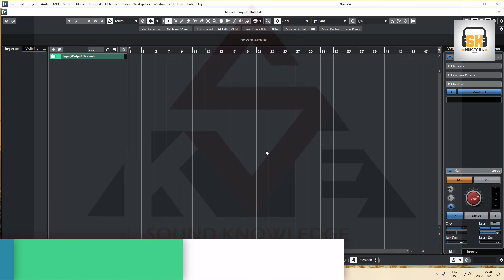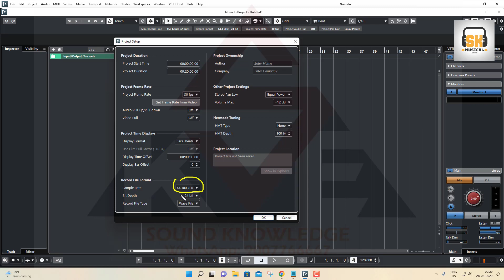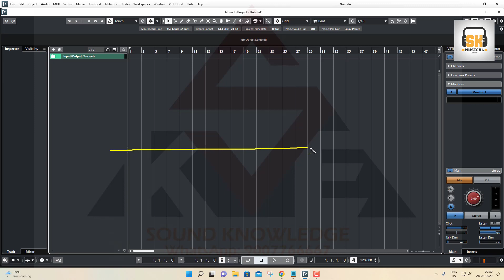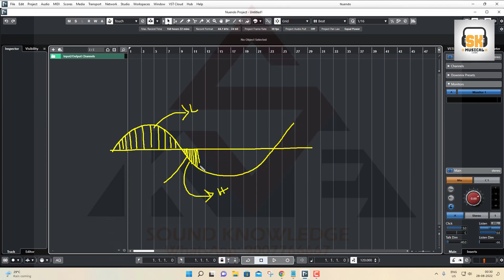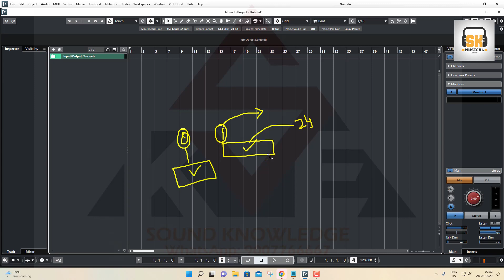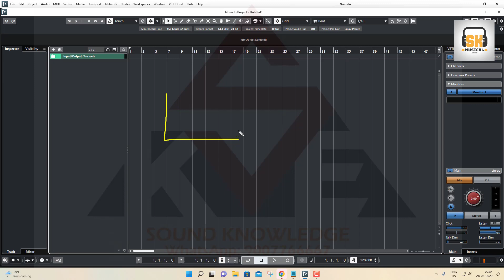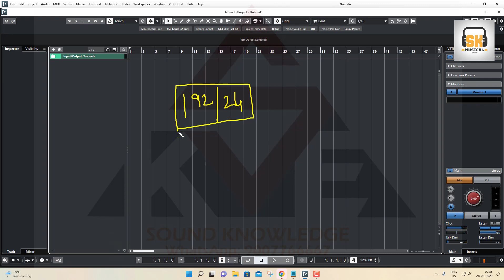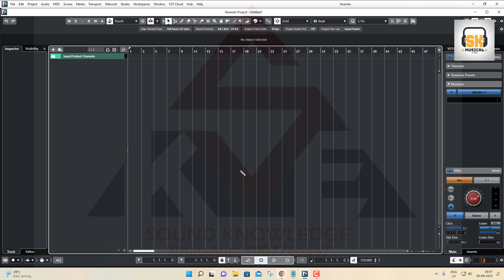What is Sample Rate and Bit Depth for Recording Audio ? | Details Concept